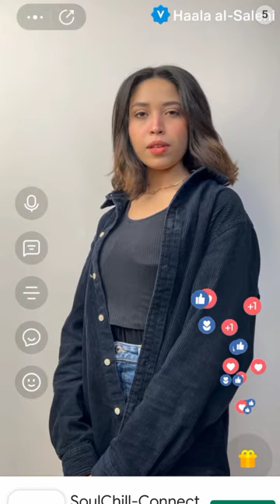Mine & Slash - Gameplay Walkthrough Part 1 Tutorial First Mine (iOS, Android)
mine and slash game,
mine slash gameplay,
mine and slash mod minecraft,
mine and slash,
mine and slash par1,

avmonstergaming